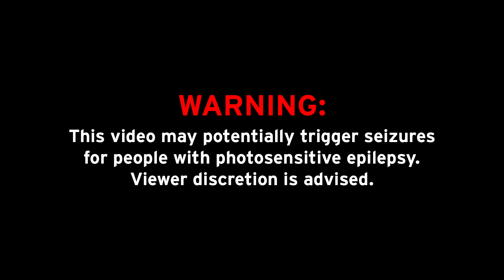123 Pikit - Swabe Maria (PAPANK FIESTA)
123 Pikit performs their single "Swabe Maria" live at EASTSIDE by Sandugo Music during the PAPANK FIESTA! event.

Executive Producer: James Magallanes
Creative Director: Ava Mendoza
Audio Department Head: Kevin Padilla
Videography: Neil Sael, Jetfree Rubio, and Jerome Mariano
Editor/Motion Graphics: James Magallanes
Powered by: Otoworks Studio

Audio Recording by: Sandugo Recording Studio
Recording Engineer/Mix Engineer: Kern Faminialagao

Special thanks to: Ms. Hannah Angelica of Sandugo Music

Thumbnail Band Photo by: Deck Cortez / THEdeck_

The Official Channel of Year Beast Culture!